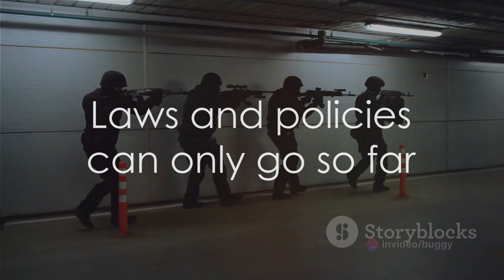The Dark Tale of Woo Bum-kon: A Spree Killing Unveiled